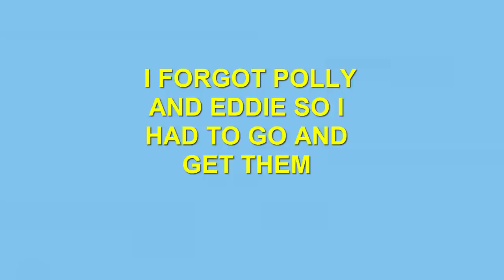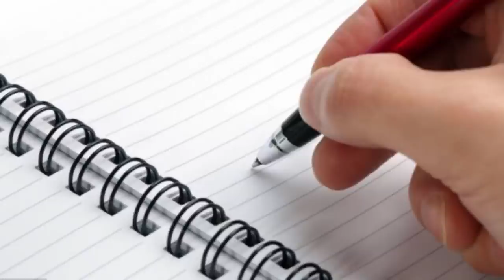I HAVE TO LEAGALIZE MY MONEY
My ssn is suspended yet again.  What will I do.